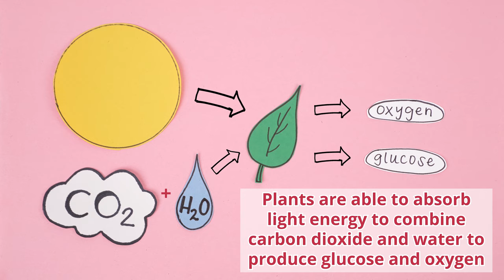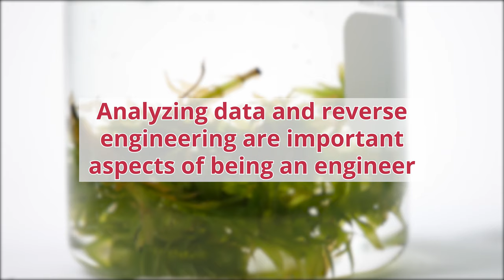Bubbling Plants Experiment to Quantify Photosynthesis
Students learn a simple technique for quantifying the amount of photosynthesis that occurs in a given period of time, using a common water plant (Elodea). They use this technique to compare the amounts of photosynthesis that occur under conditions of low and high light levels. Before they begin the experiment, however, students must come up with a well-worded hypothesis to be tested. After running the experiment, students pool their data to get a large sample size, determine the measures of central tendency of the class data, and then graph and interpret the results.